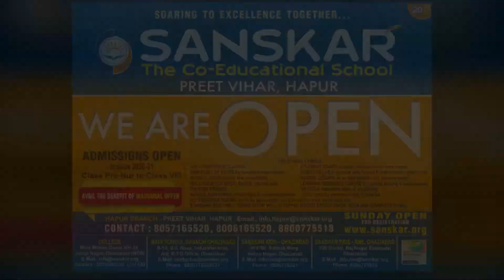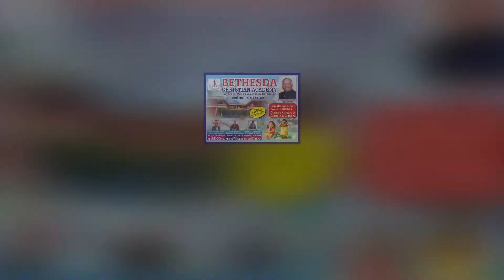पकड़ी गई अवैध शराब की 300 पेटियां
Hapur Hulchul - आज जिला अधिकारी बुलंदशहर के निर्देशन में एवम् जिला आबकारी अधिकारी के नेतृत्व में चलाए जा रहे प्रवर्तन अभियान के अंतर्गत  आ0 नि0सदर सचिन त्रिपाठी साथी अा0 नि0 सुरेश सिंह चौहान प्रभात वर्धन, डी0 पी0 तिवारी, आलोक कुमार सिंह , योगेश कुमार मय आबकारी टीम द्वारा मुखबिर खास की सूचना पर बुलंदशहर बाईपास रोड पर एक ट्रक नंबर PB06M8667 में प्लास्टर ऑफ पेरिस की बोरियों के नीचे छुपाकर ले जा रही अवैध शराब की 300 पेटियां जिसमें इंपीरियल ब्लू एवं किंग्स गोल्ड ब्रांड की अवैद्य विदेशी मदिरा की बरामदगी हुई ।ड्राइवर द्वारा बताया गया कि यह शराब चंडीगढ़ से बिहार समस्तीपुर ले जाई जा रही थी ।अभियुक्त गुरप्रीत सिंह परमजीत सिंह निवासी सिरसा हरियाणा के विरुद्ध थाना कोतवाली देहात में आईपीसी धारा में मुकदमा पंजीकृत किया गया। शराब की अनुमानित कीमत लगभग 25 लाख है।